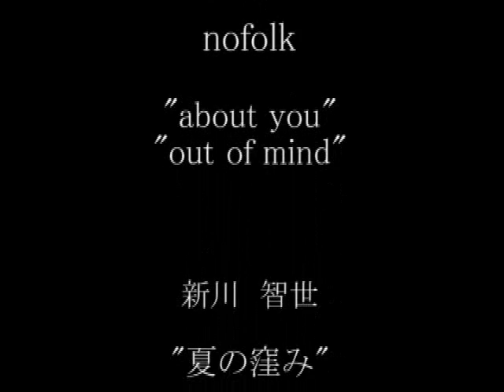夏の窪み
2006年、友人の20代最後の夏の記念
に作りました。